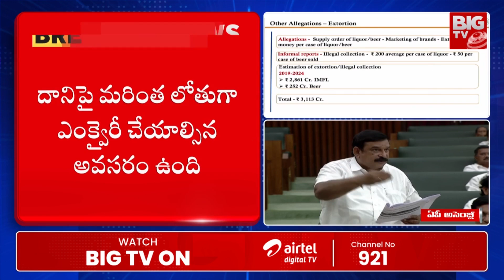Vishnu Kumar Raju Serious YS Jagan Liquor Scam : మద్యం పై ఇంత దోపిడీనా | BIG TV | AP Assembly Live